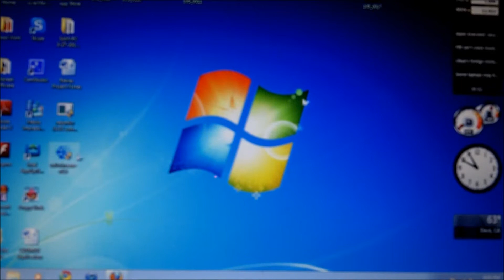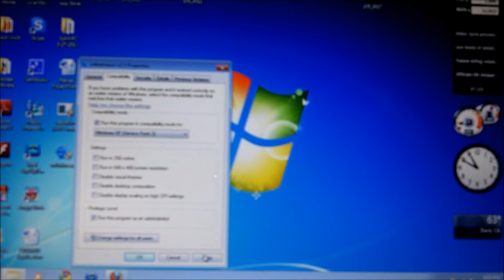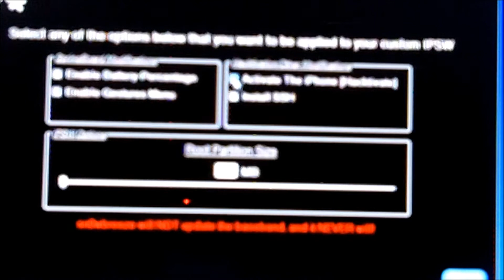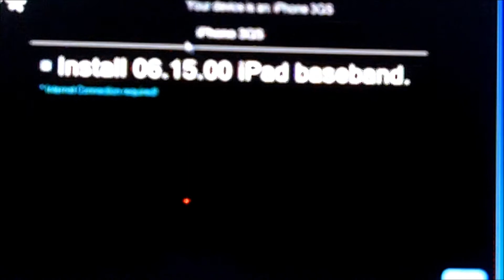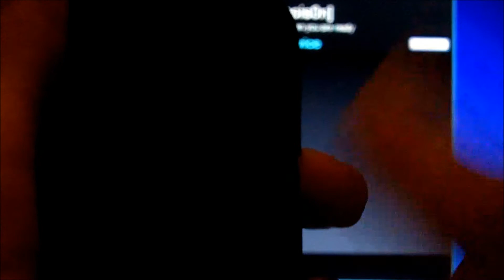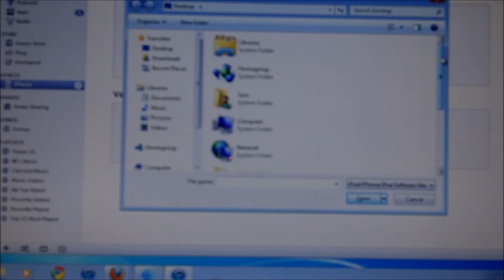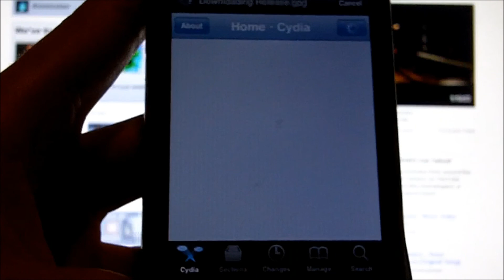NEW Untethered 4.3.1 Jailbreak iPhone 4/3Gs iPod Touch 4th/3rd Gen & iPad On Windows - Sn0wbreeze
How to Jailbreak All Devices on 4.3.1 Untethered